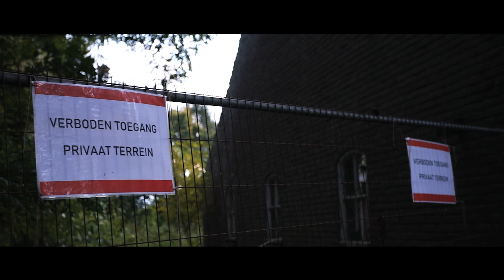Bezoeken een VERLATEN VILLA & BOERDERIJ in Belgie en Nederland URBEX [VLG184]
In deze video bezoeken we een verlaten Villa en Boerderij in België en Nederland. Ga mee op onze urbex avontuur en ontdek het vervallen en verlaten schoon van deze gebouwen. Kijk mee hoe we door de gangen dwalen en ontdekken wat er nog over is van deze verlaten plekken. Een must-see voor liefhebbers van urbex en verlaten gebouwen!

# Ondertiteling beschikbaar! #

→ Inhoud:
0:00 Intro
0:20 Welkomstbericht.
0:32 Villa Daems (BE)
6:57 Boerderij (NL)
10:21 Outro